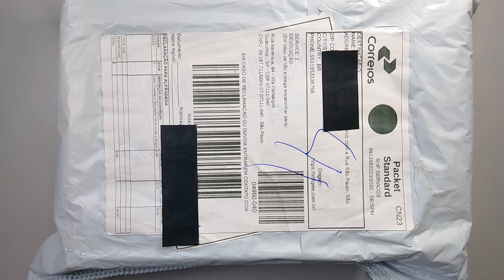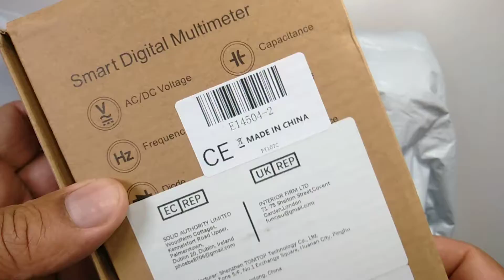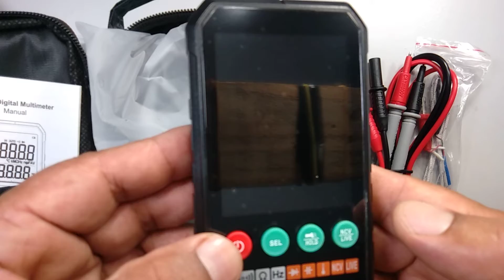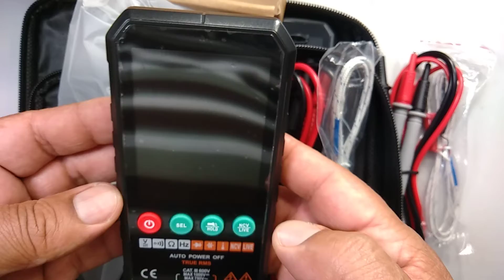"Unboxing" Desembalando o Multímetro Inteligente!